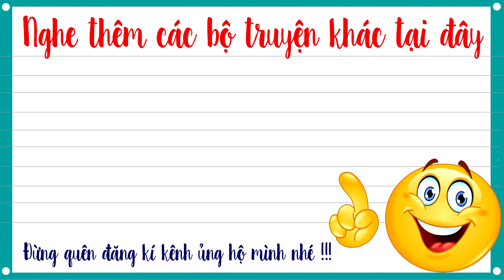Già thiên tập 176 – TIÊN LỆ LỤC KIM THƯ - Truyện tiên hiệp Cực Hay do Mc Tuấn Anh diễn đọc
Truyện tiên hiệp Già thiên tập 176 – TIÊN LỆ LỤC KIM THƯ  do Mc tuấn anh diễn đọc là một câu chuyện hay và hấp dẫn, hứa hẹn mang lại cho các bạn rất nhiều cảm xúc.

DONATE ỦNG HỘ  MC tuấn anh qua số tài khoản vietcombank :
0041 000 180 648-nguyễn tuấn anh-VCB Ngũ hành sơn-đà nẵng